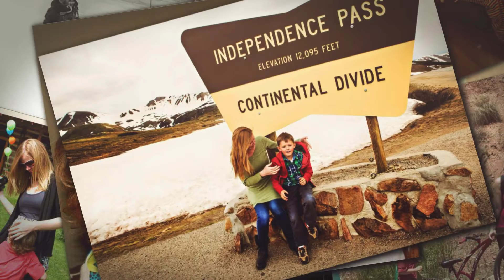Jennifer and Cason